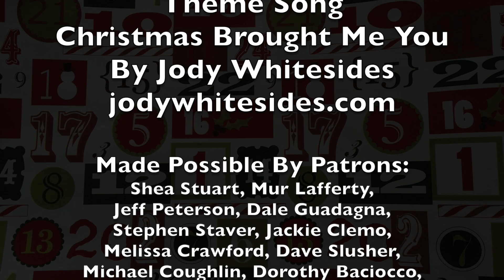Grant’s Advent Calendar 2017 – Day #17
- You've heard of TED Talks?  Here's a Grant's Advent Calendar Talk!